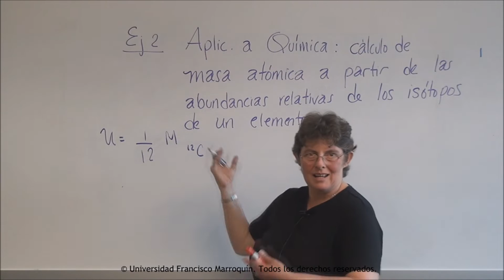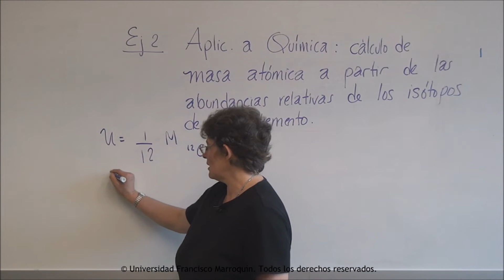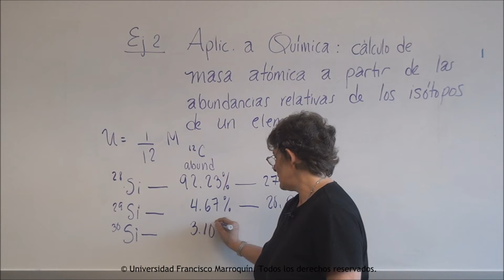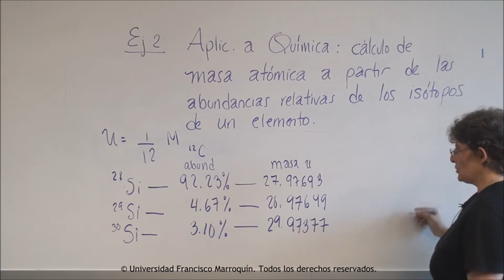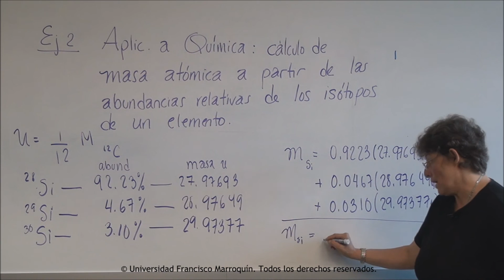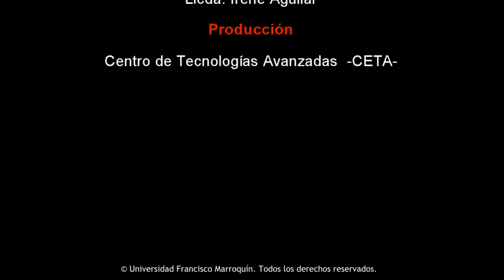Uso de porcentajes para calcular masa atómica de un elemento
Este video forma parte de un curso junto a otros materiales